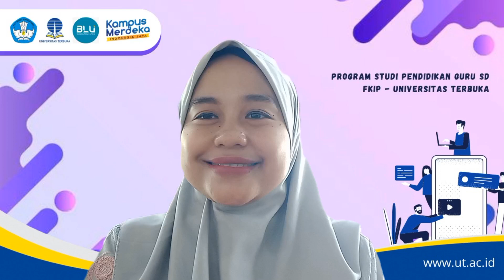Video Sapaan Turon UT Sesi 8 MK Pembaharuan dalam Pembelajaran di SD